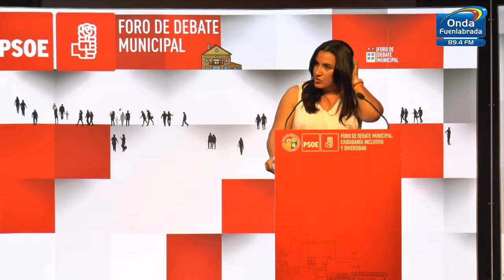El PSOE presenta su Consejo Municipal de Buenas Prácticas en Diversidad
El PSOE presenta su Consejo Municipal de Buenas Prácticas en Diversidad, y lo ha hecho en Fuenlabrada donde se ha celebrado el Foro de Debate Municipal "Ciudadanía Inclusiva y Diversidad" para mostrar su compromiso con las políticas integradoras y de diversidad en el ámbito local.

Para ello ha contado con la presencia de alcaldes, alcaldesas y concejales de diversos municipios de España y de destacadas dirigentes como la Secretaria Federal de Política Municipal, Susana Sumelzo o la Secretaria Federal de Movimientos Sociales y Diversidad, Mónica Silvana.